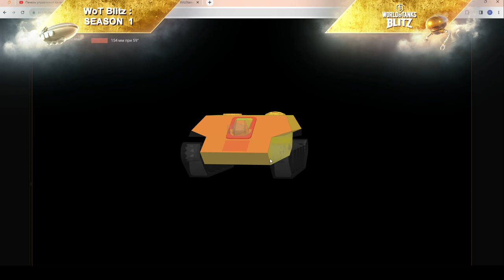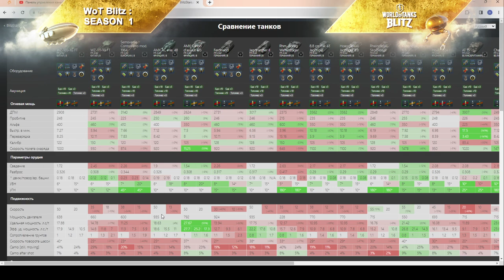WZ-120-1G FT - ИМБА??? ЧЕСТНЫЙ ОБЗОР! Самая дорогая ПТ с 55,5% побед в wot Blitz 2023 | WOT-GSN